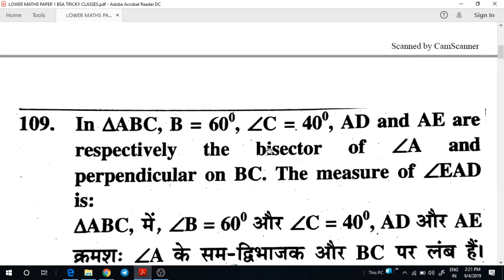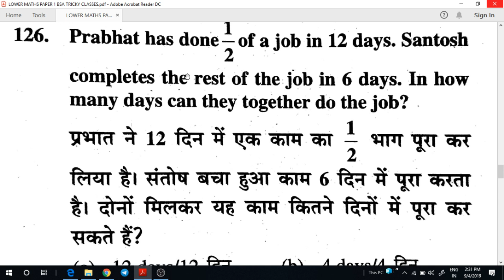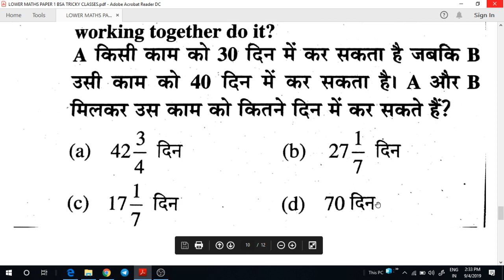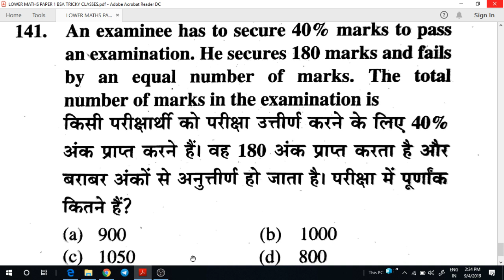LOWER PCS MATHS,UPSSSC MATH;UP SI MATH;JUNIOR ASSISTANT MATH;FOREST GAURD MATH;MATHS PREVIOUS YEAR